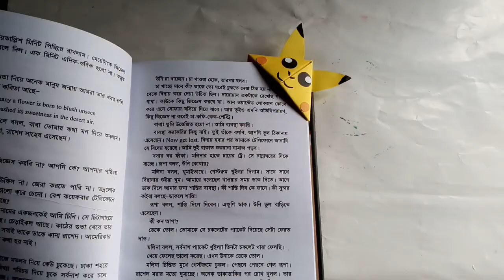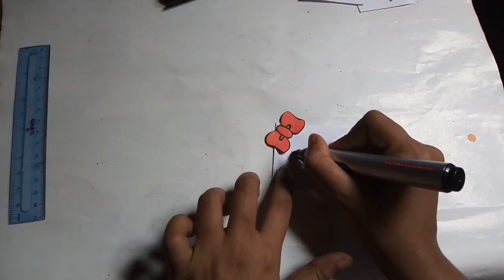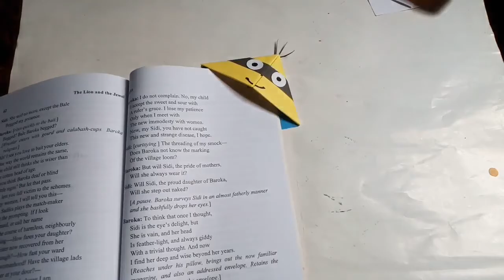Paper Bookmarks // DIY 4 easy bookmarks making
Hey Guys, Wellcome back to my channel. If you love crafts videos this channel is absolutely for you.

Today i was going to share with you 4 easy bookmarks tutorial. After watching this video you will be able to make them

Paper bookmarks, easy bookmarks making, diy bookmarks, cartoon style bookmarks.